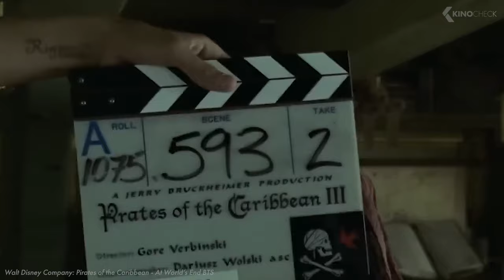New PIRATES OF THE CARIBBEAN Film in Works with Emmy Winner Ayo Edebiri - KinoCheck News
Good news for all "Pirates of the Caribbean" fans: according to Hollywood insider Daniel Richtman, work on a new movie in the famous pirate franchise is progressing. In the leading role is Ayo Edebiri.